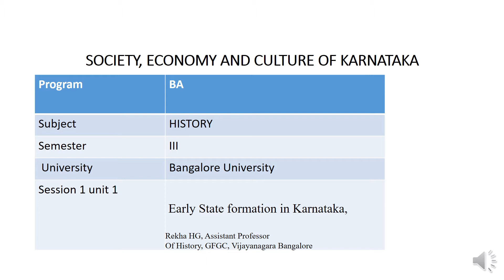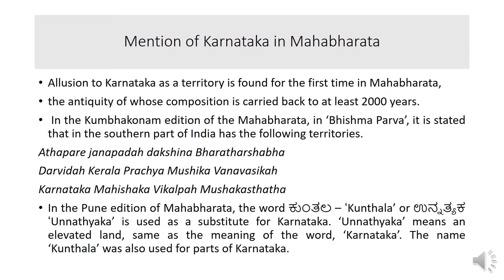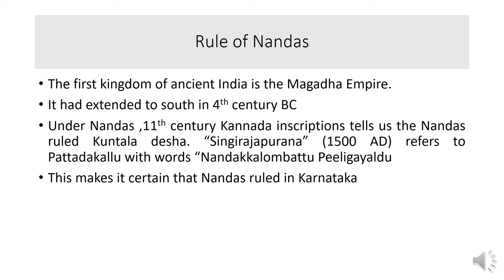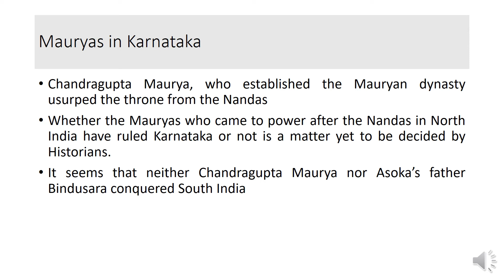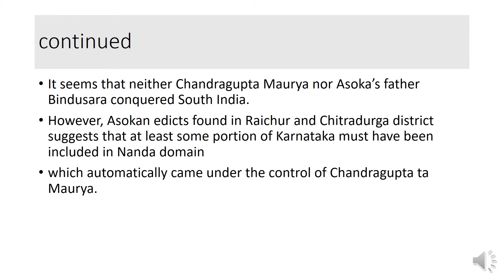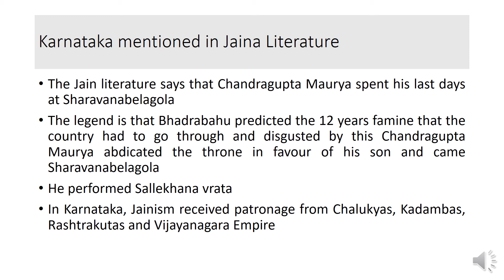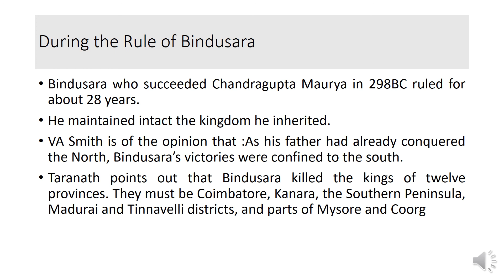session 1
Regarding Karnataka History, Shatavahanas. III Sem BA Students